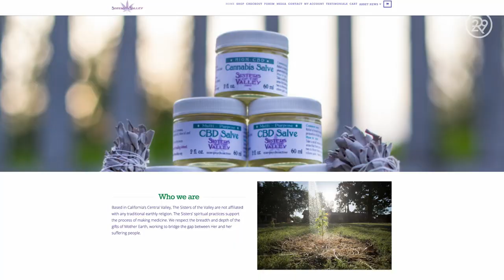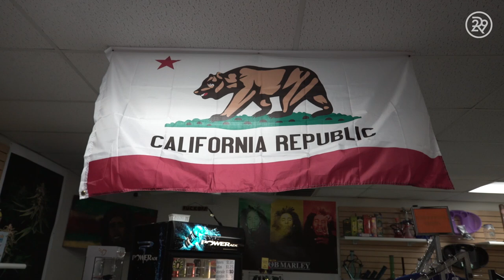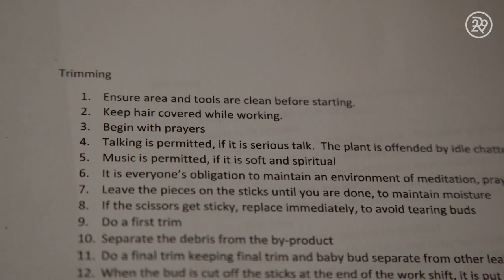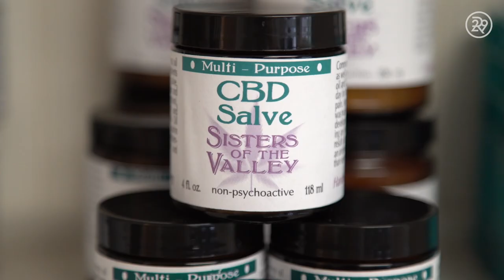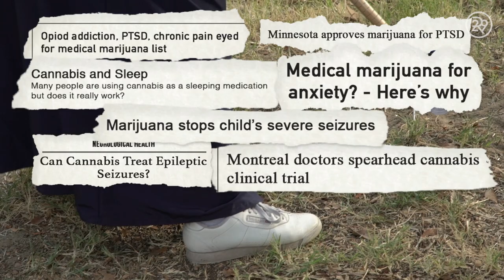These Nuns Sell $60k Worth Of Weed Every Month - The Sisters Of The Valley | Features | Refinery29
The Sisters of the Valley farm is a one-acre plot wedged in California’s sprawling, agriculture-rich Central Valley, about 10 miles outside of the city of Merced’s limits. On first glance, it looks a lot like the other farms in the area, those that grow almonds, carrots, blueberries, and other wholesome crops. A narrow, worn-out asphalt road sandwiched between two enormous almond groves leads to an idyllic plot; there’s a garage-turned-greenhouse and two light blue ranch houses: one where the farmers live and eat, and one known as “the abbey” that serves as the base of business operations.